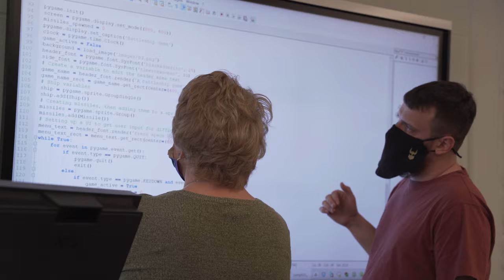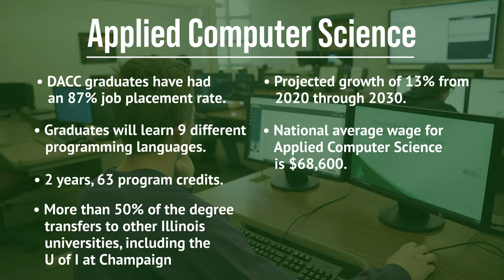Applied Computer Science at Danville Area Community College